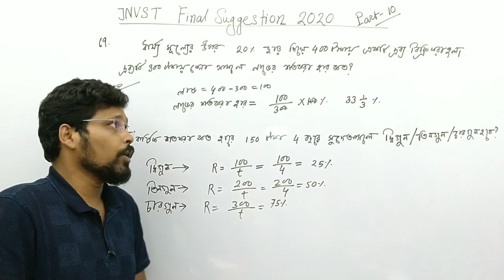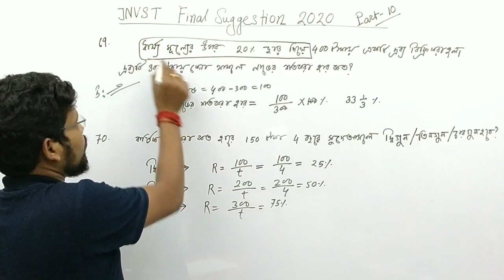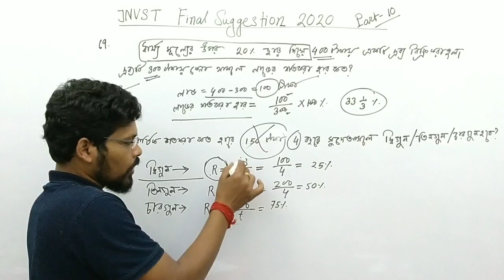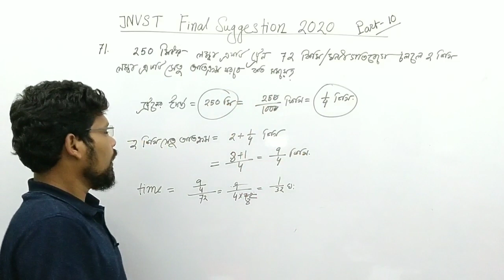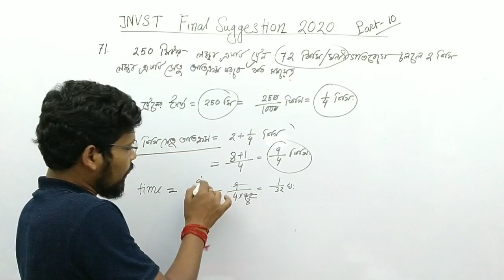Final suggestion 2020 jnvst part 10 , Navodaya exam important math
প্রতিযোগিতা মূলক পরীক্ষার প্রস্তুতির জন্য গাইড নিতে হলে নিচের লিঙ্ক এ ক্লিক করে আমাদের সাথে যুক্ত থাকুন :

প্রিয় বন্ধুরা ,
Quick L চ্যানেল থেকে প্রতিযোগীতা মূলক সকল পরীক্ষার অংকের সহজ সমাধান কৌশল শিখে নিন । YouTube থেকে প্রতিটি এপিসোড দেখার জন্য নিচের কোড লিখে সার্চ করুন আর দেখুন অংকের অভিনব সমাধান কৌশল ।
qljnvstmath1 , qljnvstmath2 , qljnvstmath3 এইভাবে পর পর নম্বর পরিবর্তন করে দেখে নিন বিভিন্ন এপিসোড গুলি । প্রতিযোগিতামূলক পরীক্ষার বই ও jnvst সাজেশন এর জন্য উপরের লিংক থেকে আমাদের গ্রুপে যুক্ত হয়ে যান আর বুক করে নিয়ে নিন দরকারী বই ।

Navodaya entrance exam maths for 2020 , final suggsetion for jnvst 2020